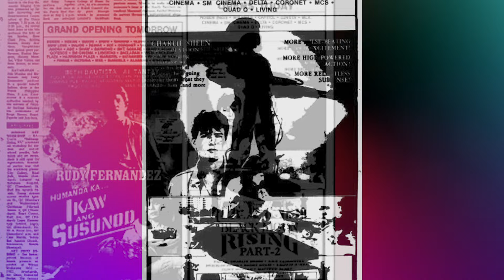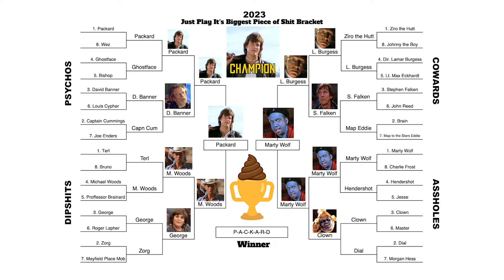How the Philippines canonize these two unrelated 1986 cult classics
Thanks to actor Nick Cassavetes and this single fan theory, Just play It is able to connect the dots on this bold proclamation from some marketing team in the 1980s. Happy Filipino Anniversary to The Wraith!

For more check out our full review of Black Moon Rising, available where podcasts are streamed. Links on our channel page.